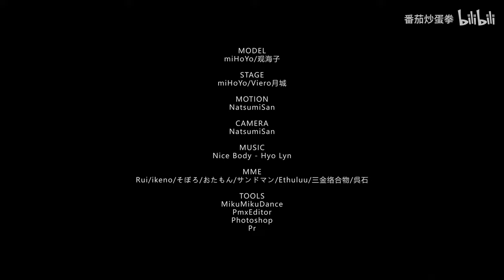【Genshin Impact MMD／4K／60FPS】Yelan【Nice Body】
-English-

Hello!

Original creator's name : 番茄炒蛋拳

안녕하세요!

원작자의 성함 : 番茄炒蛋拳

你好！

原始创作者姓名：番茄炒蛋拳

こんにちは！

作成者様の名前 : 番茄炒蛋拳

Привет!

Оригинальное имя автора : 番茄炒蛋拳

Xin chào!

Tên của người sáng tạo ban đầu : 番茄炒蛋拳

¡Hola!

Nombre del creador original : 番茄炒蛋拳

Hallo!

Name des ursprünglichen Erstellers : 番茄炒蛋拳